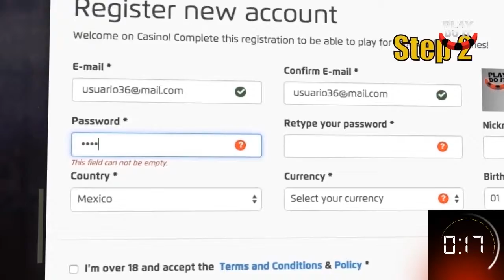Register at Playdoit.com in 25 seconds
Register at Playdoit and start to win, the online casino with the best odds, games, slots, sportbook and more.